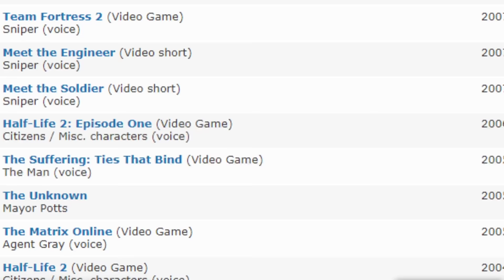Sniper's Voice Actor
I wanted to shed some light onto the talents behind tf2! For this small video, I talk about Sniper's Voice Actor John Patrick Lowrie! I hope you enjoy and let me know if you'd like to see this as a series! The TF2 community is cool and we should talk about the people who have inspired us!

Outro is a Ziggy stardust cover by @Omnigrad please check them out